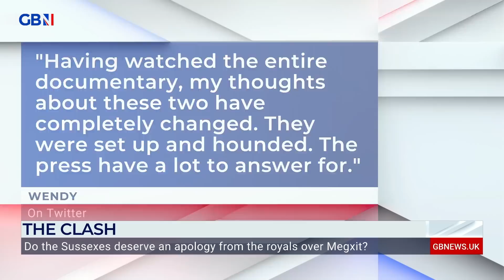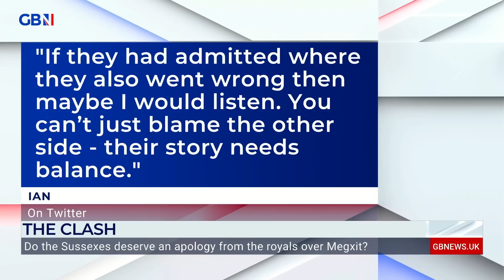Do the Sussexes deserve an apology from the royals over Megxit? | The Clash